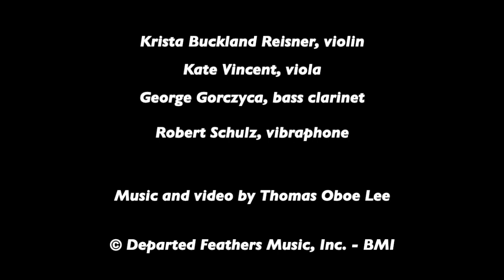Thomas Oboe Lee: Theresa Part II ... No. 43b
I've Got the Munchies (2001, rev. 2004) "live" ...
VI.  The Sick Child ...

Krista Buckland Reisner, violin
Kate Vincent, viola
George Gorczyca, bass clarinet
Robert Schulz, vibraphone